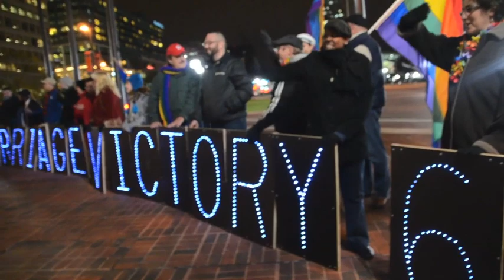Mark Patro on the Victory for Marriage Equality in Maryland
On Tuesday evening, Nov. 7, 2012, social justice activists celebrated the passage of Question 6, which upheld "Marriage Equality," by holding a spirited rally at McKeldin Square in Baltimore's Inner Harbor. Mark Patro, an activist with "Light Brigade Maryland" shared his views about that long and successful campaign for human and civil rights.